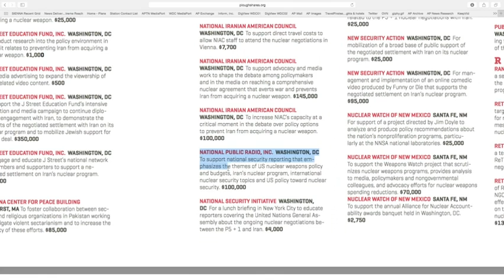Group that Promoted Iran Deal Also Funded Media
The Ploughshares Fund, a group that played a role in advocating for the Iran nuclear deal, also gave money to media organizations for coverage on the topic, according to its annual report. (May 20)